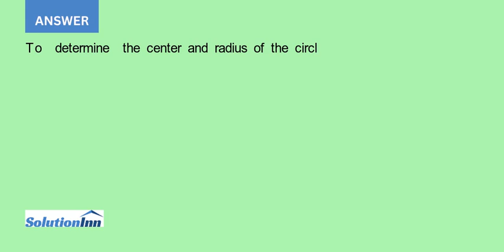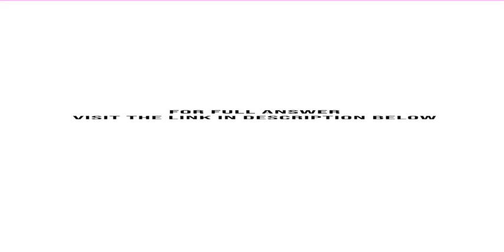Determine the center and radius of each circle Sketch each circle.4x2 4y2 9 16y